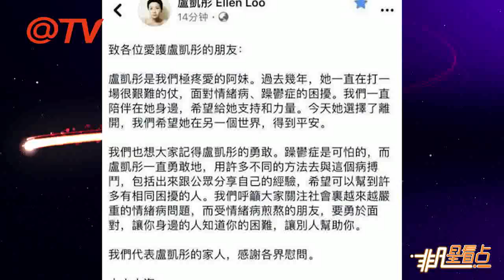“希望她在另一個世界得到平安” 人山人海代盧凱彤家人發聲明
歌手盧凱彤（Ellen）昨天（8月5日）上午9時50分在跑馬地寓所墮樓身亡，終年32歲，消息震驚娛樂圈。